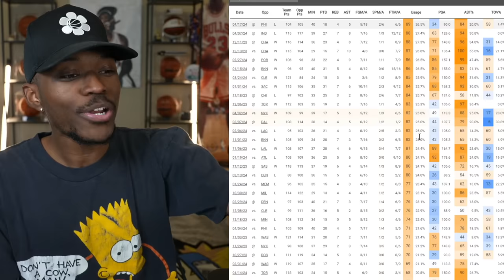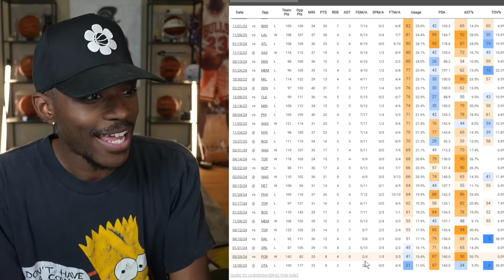The Miami Heat Season Depends on This ONE Thing...